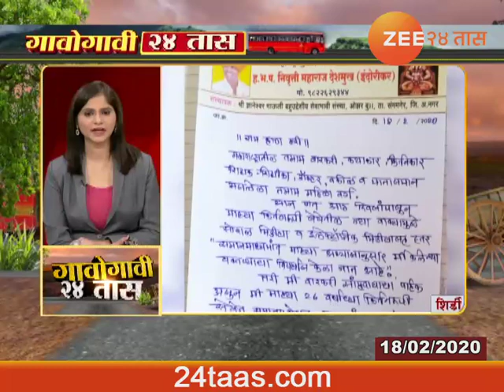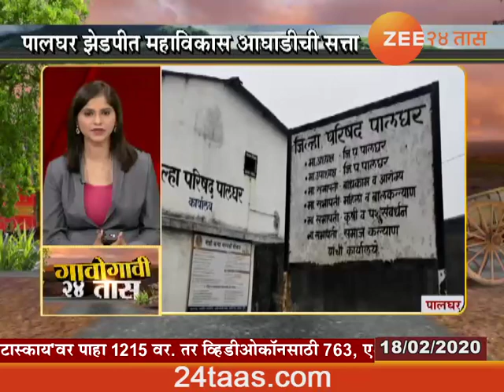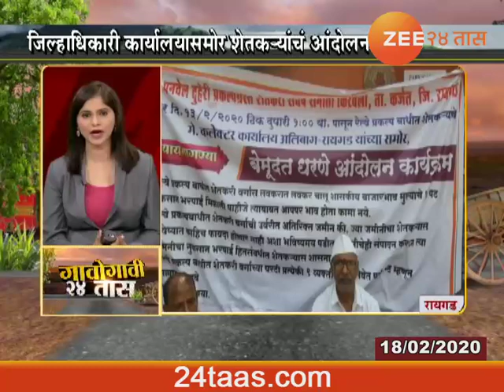गावोगावी २४ तास| १८ फेब्रुवारी २०२०